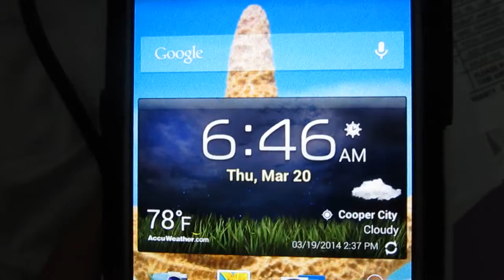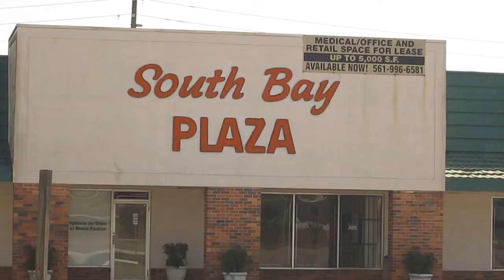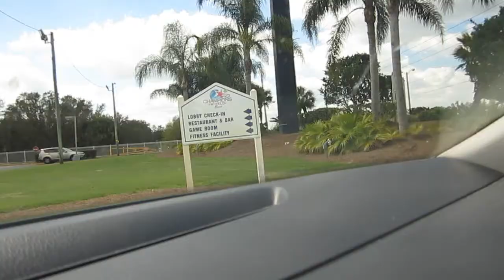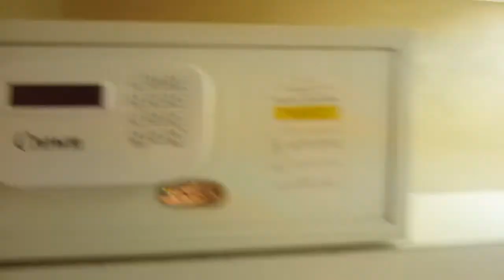Driving To Playlist Live 2014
I drove to Kissimmee where my hotel is, then to see where Playlist Live 2014 is. I didn't stay long, just wanted to get a preview as I was tired from driving and been awake super early.

The name Hotel I stayed in is, World Champion Resort.